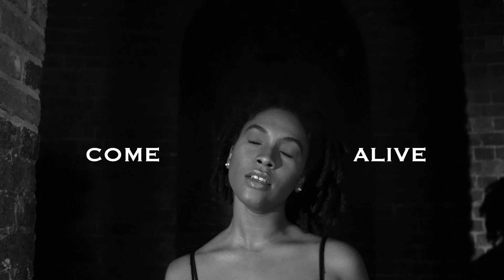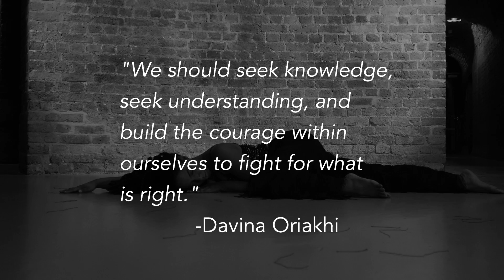Davina Oriakhi - Hosea 4v6 [OFFICIAL LYRIC VIDEO]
Shot, edited and directed by Samara Addai
Performance, creative direction and choreography - Davina Oriakhi

Hosea 4v6
Written and Performed by Davina Oriakhi
Produced by Lex Amor and Davina Oriakhi